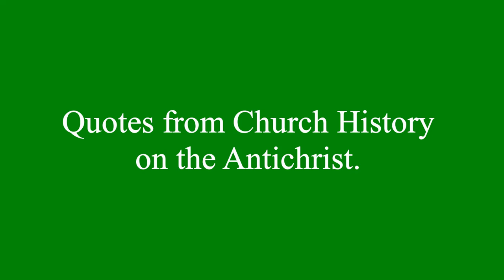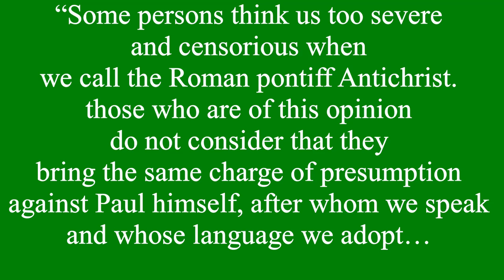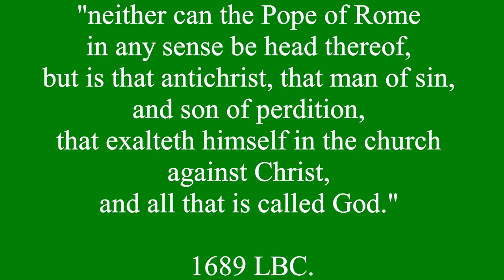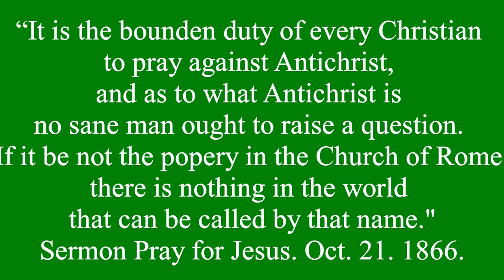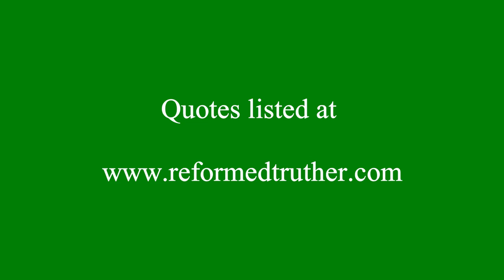Historical Quotes on the Antichrist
This video provides quotes proving the historical Protestant identification of the Antichrist. Protestant Christianity has always understood the Papacy to be the Man of Sin a.k.a. the Antichrist.